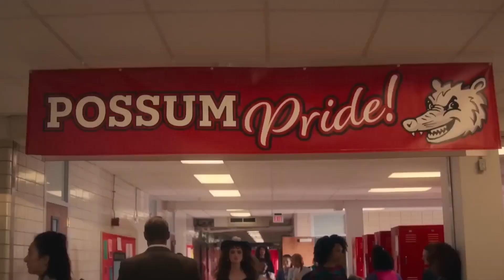Isaac Reviews 2024: Lisa Frankenstein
I may be lonely once again on Valentine's Day, but at least I got a new video to keep you all entertained!